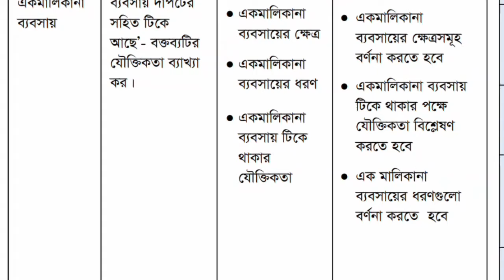HSC BM ASSIGNMENT | 4th week 2021 | ব্যবসায় সংগঠন ও ব্যবস্থাপনা ১ চতুর্থ সপ্তাহ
বাংলাদেশ কারিগরী শিক্ষা বোর্ড কর্তৃপক্ষ প্রদত্ত এসাইনমেন্ট কার্যক্রম কিছুদিন ধরে চলছে। এইচএসসি বিএম প্রথম, দ্বিতীয় ও তৃতীয় সপ্তাহের এসাইনমেন্ট পূর্বে প্রদান করা হয়েছে। আমাদের চ্যানেলে এর উত্তর আপলোড করা হয়েছে।  বিএম এর চতুর্থ সপ্তাহের এসাইনমেন্ট উত্তরও আমরা ধারাবাহিক ভাবে প্রদান করবো।
HSC BM assignment answer 2021,
Hsc bm accounting answer,
Hsc bm marketing answer সহ সবগুলো বিষয়ের এসাইনমেন্ট উত্তর একাদশ ও দ্বাদশ শ্রেণির জন্য প্রদান করা হয়।
আশা করি আপনারা আমাদের সাথেই থাকবেন।